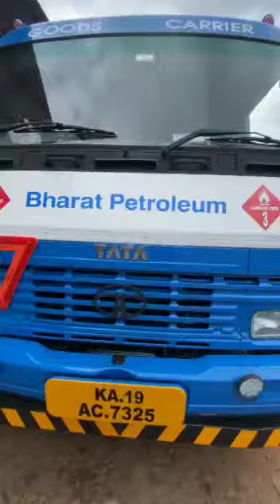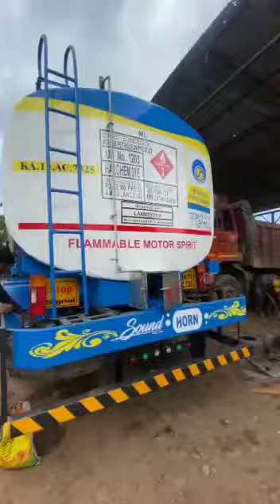BPCL Tanker truck painting and branding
We customised painting and branding for all types of commercial vehicles.